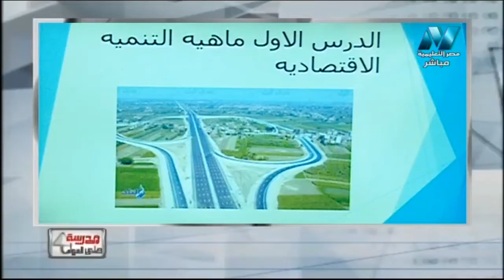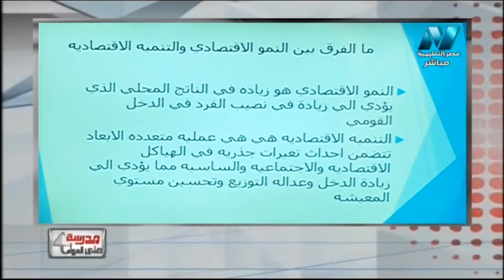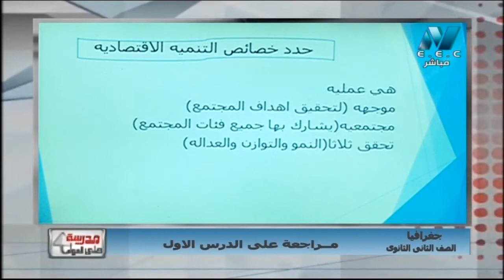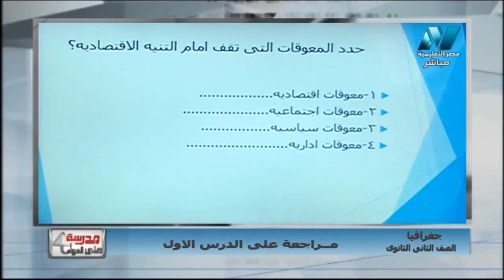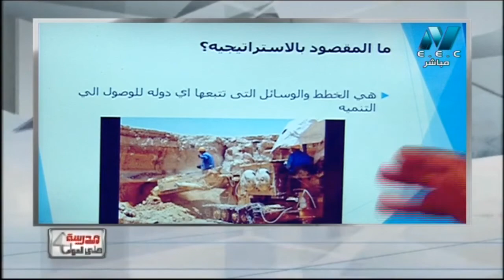جغرافيا 2 ثانوي حلقة 1 ( مراجعة الدرس الأول : ماهية التنمية الاقتصادية ) أ ألفت خضر 26-02-2019